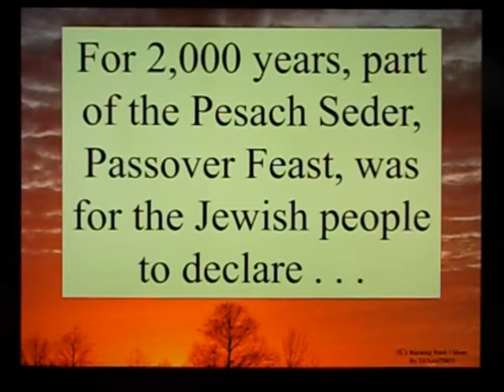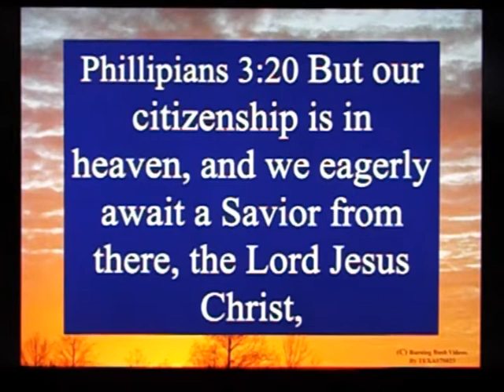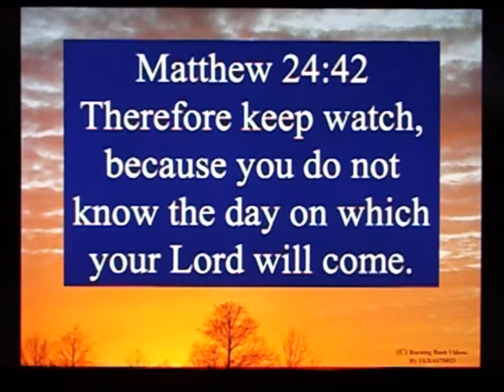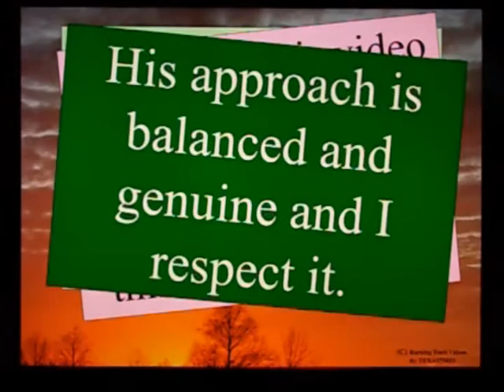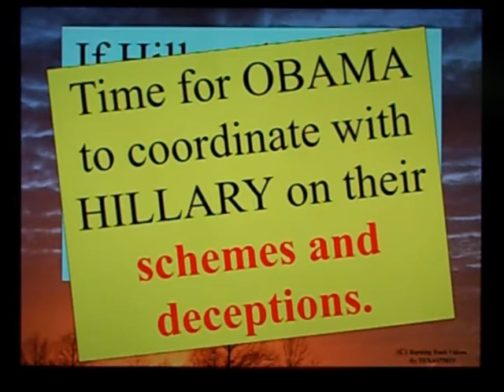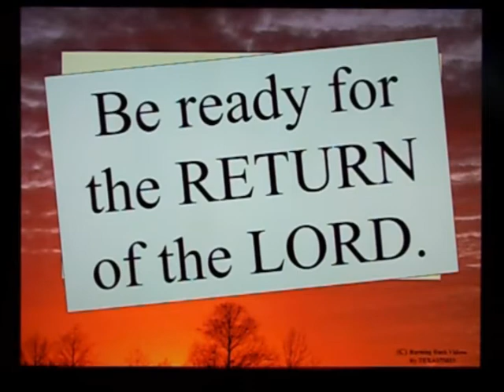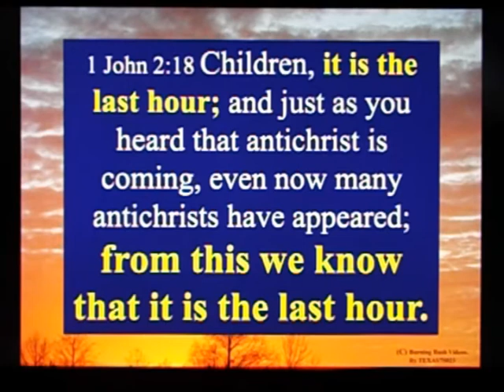Next Feast Of Trumpets . . The Rapture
Watch the VIDEO . . . and don't just read the TITLE.